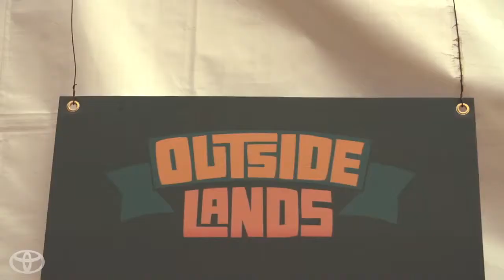Música y Destinos con Ximena Sariñana Outside Lands Día 3 Toyota